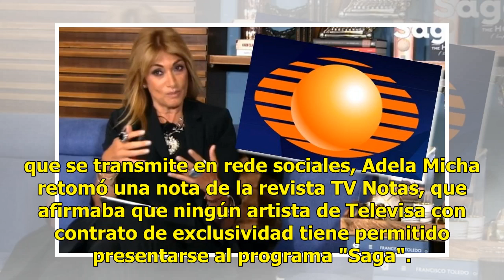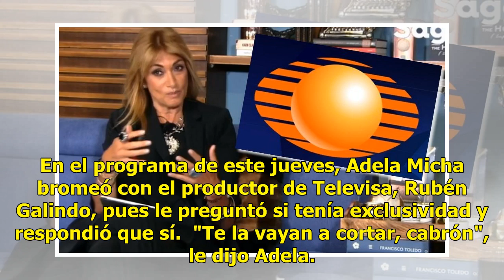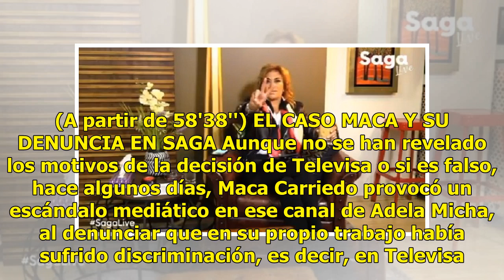Video. Televisa se 'venga' de Adela Micha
A Adela Micha presuntamente la "vetaron" de Televisa, pues los artistas que tienen contrato de exc